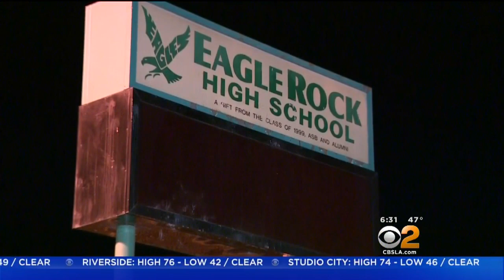Man Attempts To Kidnap Student In Eagle Rock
Police are looking for a man who they say attempted to grab a 13-year-old girl who was walking home from Eagle Rock Junior and Senior High School Monday afternoon. Kara Finnstrom reports.